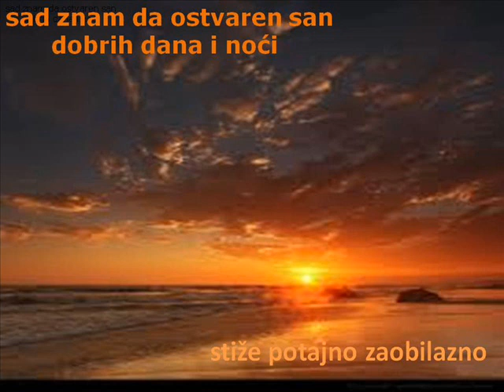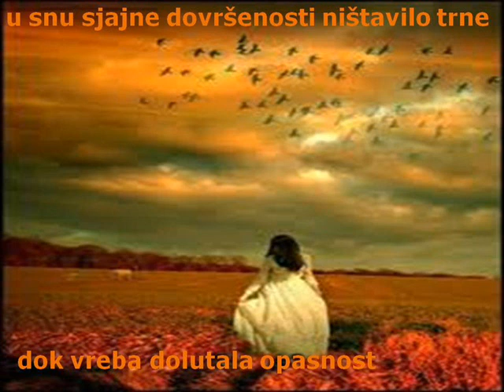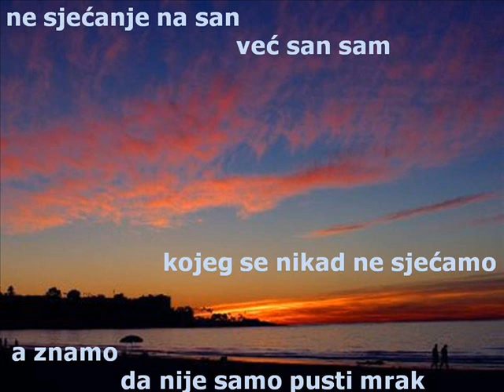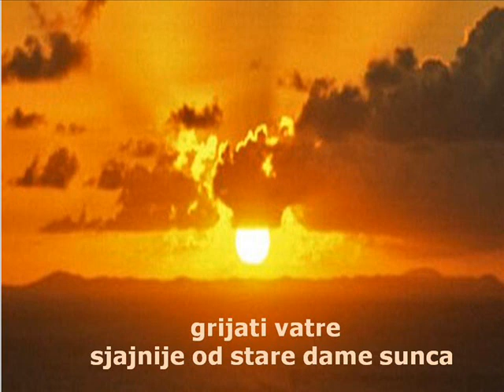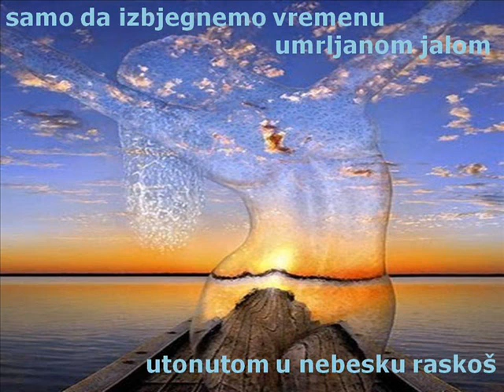JEZERO TAJNE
POEZIJA